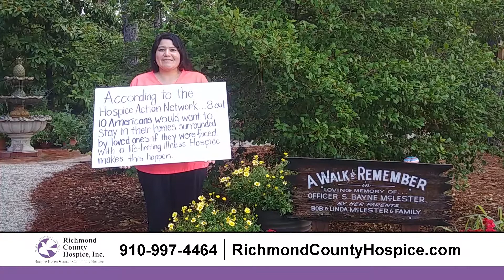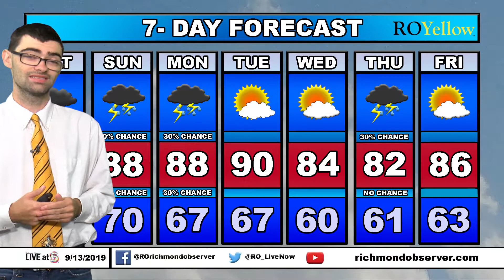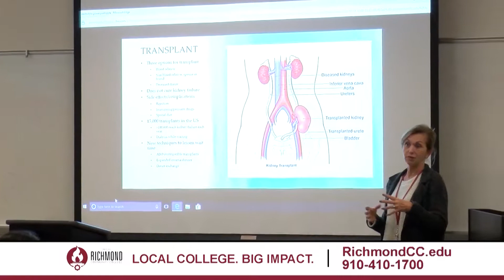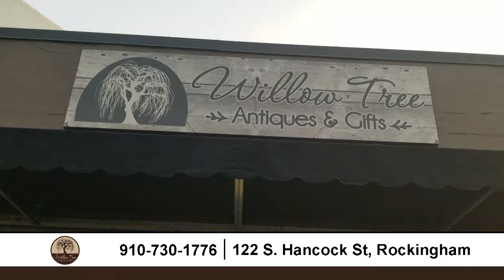LIVE at 5 (Friday, 9/13/19)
The Richmond County Rescue Squad will be the site for Adrenaline Pro Wrestling's show this Saturday night to help the rescue squad raise money to put towards replacing equipment after their truck had been found burned. APW's John Goliath makes an appearance tonight to talk about the fundraiser.
TOP STORY: Richmond County Chamber of Commerce moving back to Rockingham
WEATHER: More rain expected for the week ahead
SPORTS: JV Raider football upset by Cardinal Gibbons as their 30-game winning streak is snapped